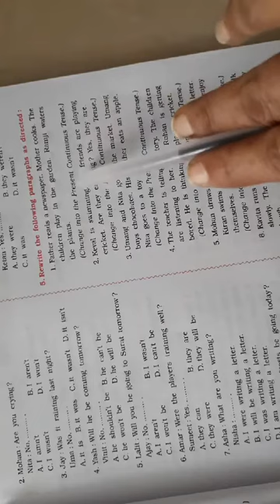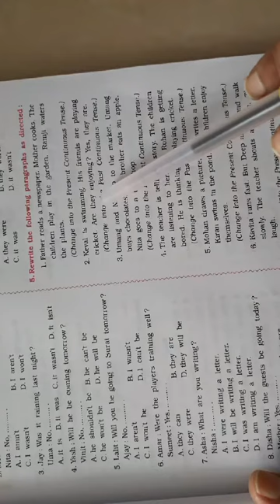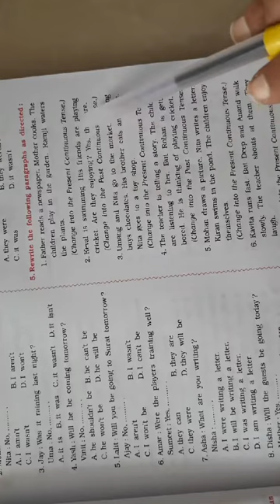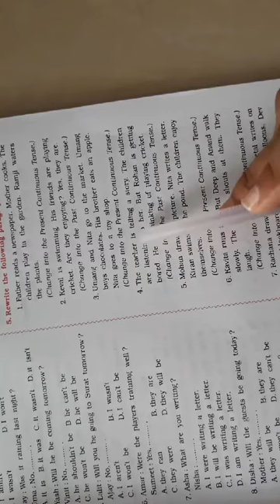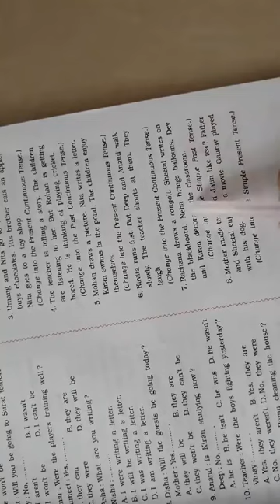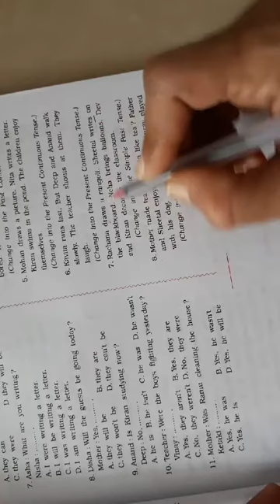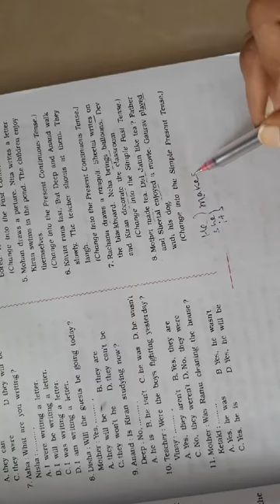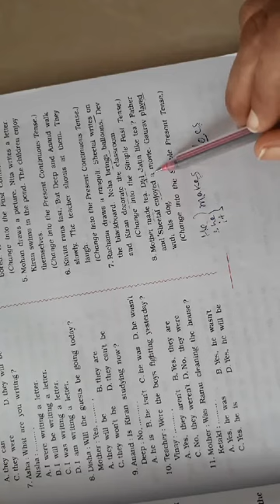Std:9/grammar/ unit:3/tense based paragraphs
Explanation of paragraphs